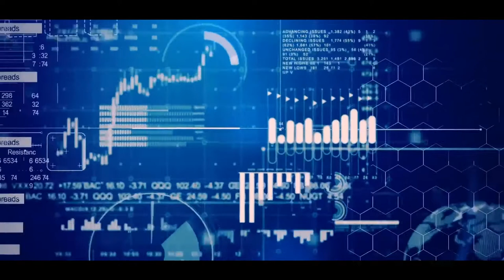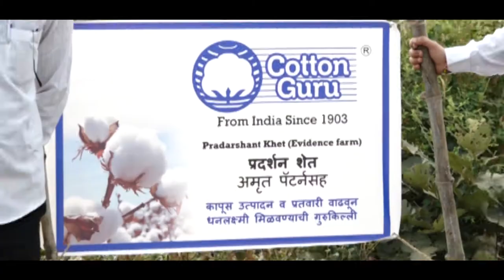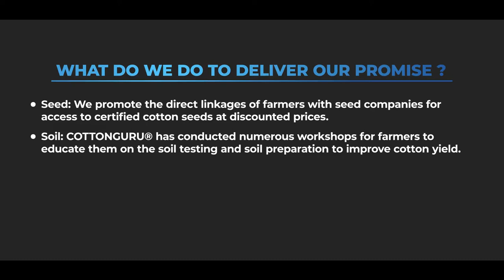COTTONGURU FARMATHON Film broadcast in Geneva on World Cotton Day.